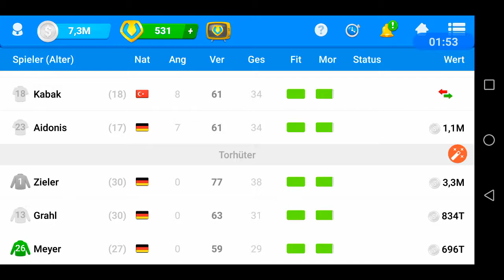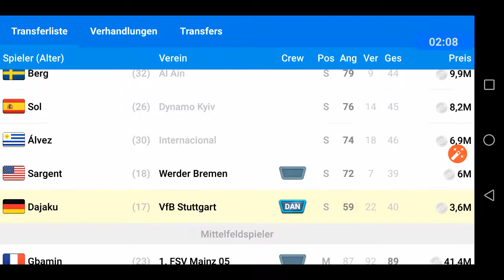OSM Karriere #30- Make Stuttgart great again